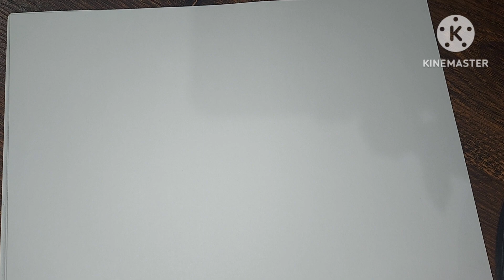1ère sec biologie... unité 3 le génétique sexuelle